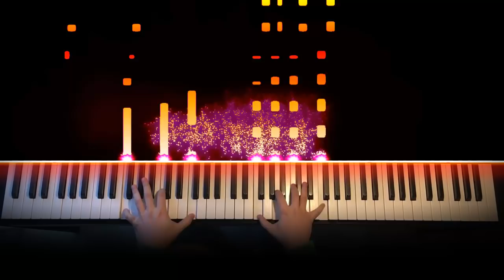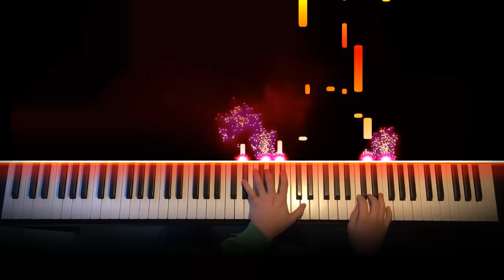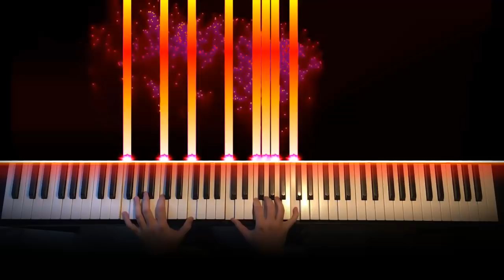Bitch Lasagna and Congratulations sound SO GOOD Together!